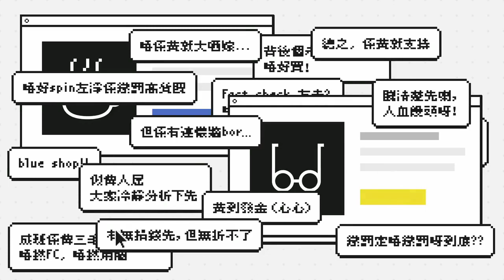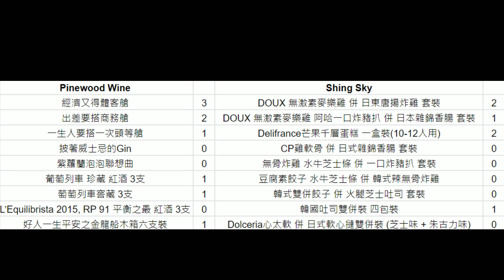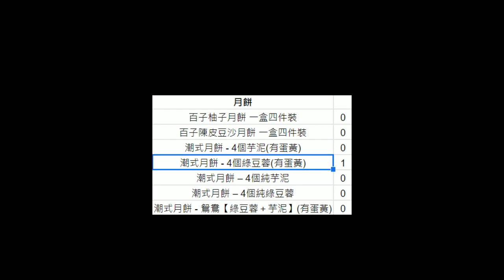《好人經濟》EP354 Part B︰出差要搭商務艙、日東唐揚炸雞、日式雜錦香腸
主持：黃洋達、Jessy、法子、Alvin、Jim
嘉賓：Ivy@Pinewood Wine

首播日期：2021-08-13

合作單位：Pinewood Wine、Shing Sky